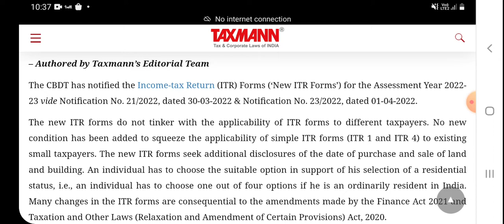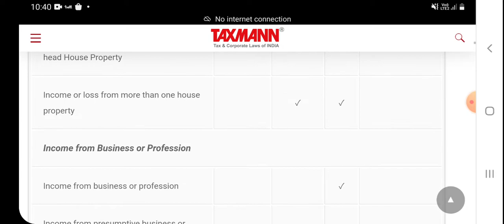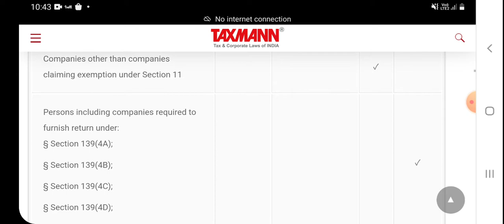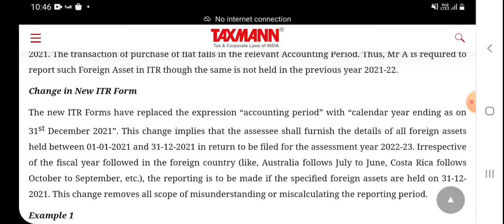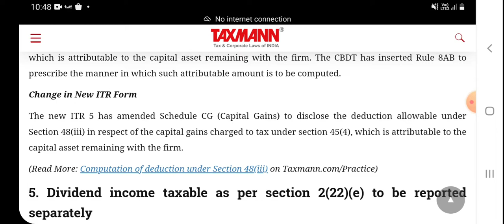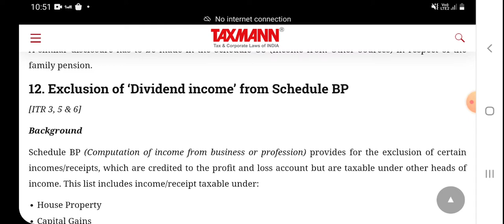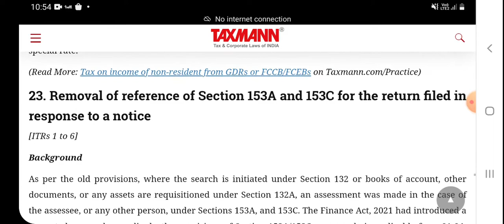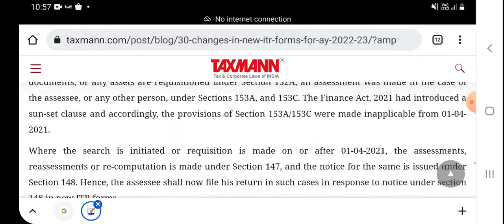30 Changes in new ITR Forms for AY 2022-23